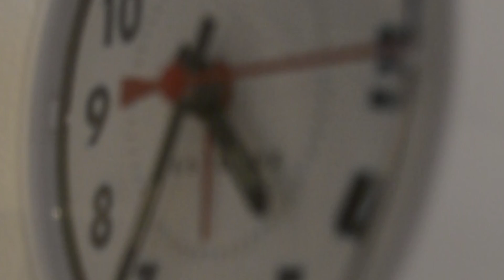Truth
A short atmospheric piece about time as truth. Is time truth? I don't believe so. I think time steals our truth.